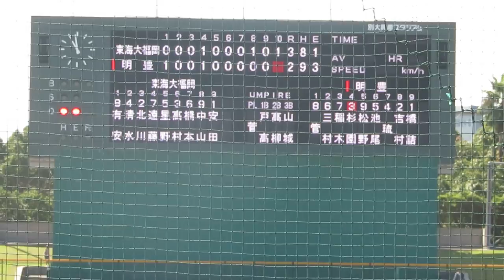【高校野球】あっけないキャッチャーゴロで試合終了…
2016年10月24日(月)　第139回九州地区高等学校野球大会２回戦　明豊vs東海大福岡（別大興産スタジアム）

延長10回表に東海大福岡が勝ち越し、同点・逆転サヨナラを狙った明豊だったが…